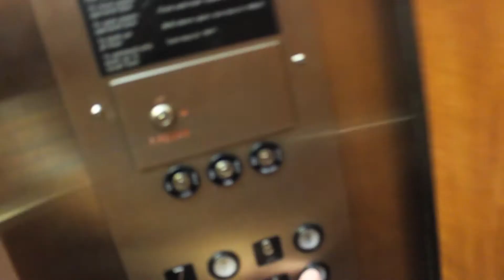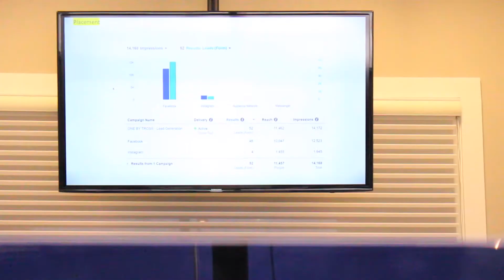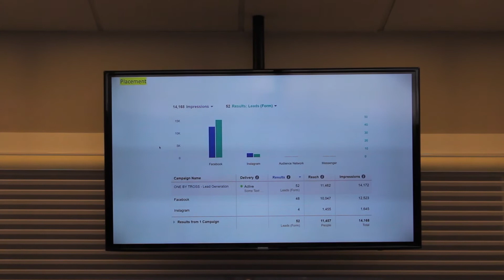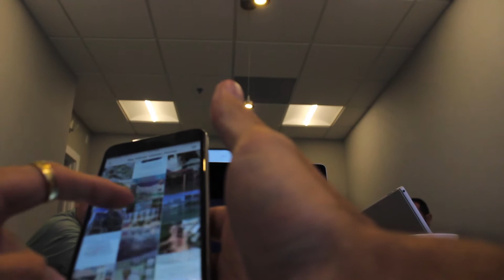MARKETING COM INSTAGRAM E FACEBOOK PARA MERCADO IMOBILIÁRIO | VLOG 223 | LIFE IN MIAMI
Apenas 14% das pessoas que adquirem imóveis olham oportunidades em jornais e revistas. Por isso, trabalhos em definir estratégias através de Facebook e Instagram.